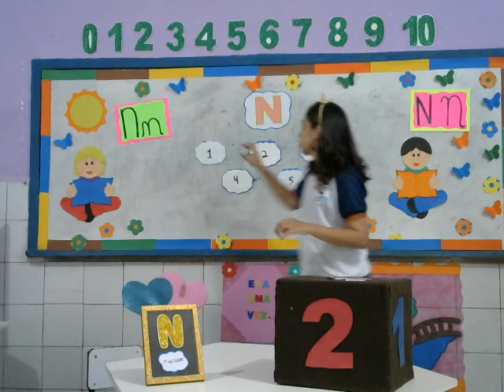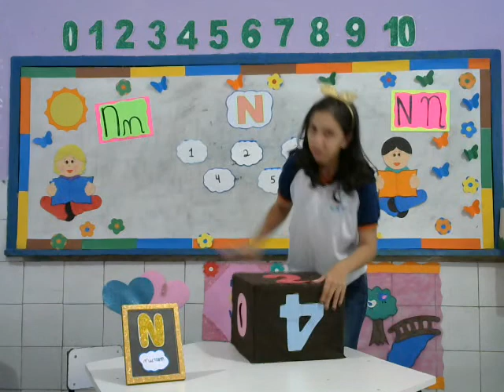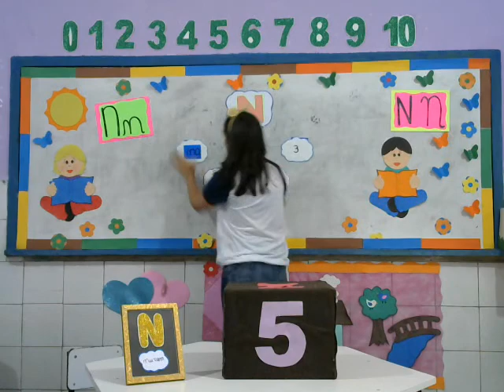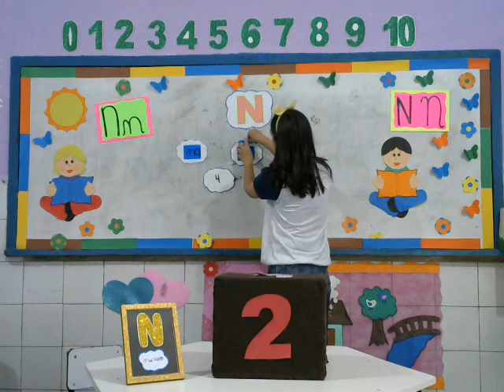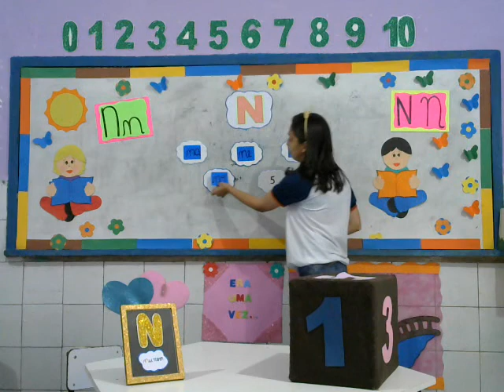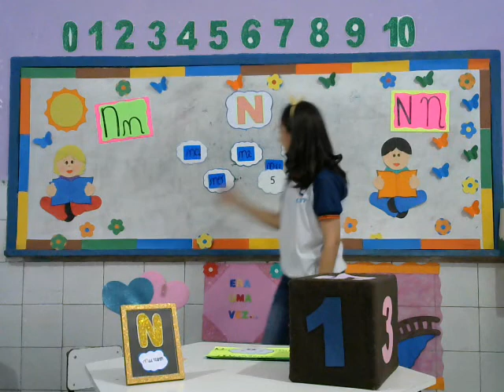Familia do N 18 08 20 Infantil V Tia Janaina